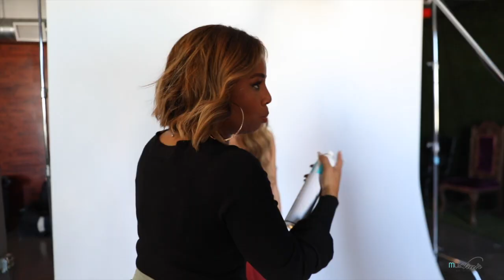Maze Hair PROMO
Wig out your inner celebrity! Whether your inspo is Queen B or Kim K, unleash the inner diva within you!! now